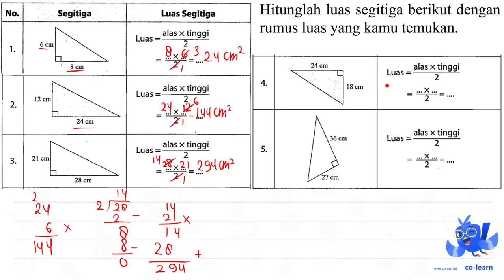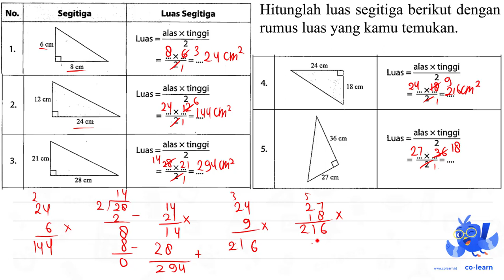Hitunglah luas segitiga berikut dengan rumus luas yang kamu temukan. 1. 6 cm 8 cm 2. 12 cm 24 c...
Hitunglah luas segitiga berikut dengan rumus luas yang kamu temukan.
1. 6 cm 8 cm
2. 12 cm 24 cm
3. 21 cm 28 cm
4. 24 cm 18 cm
5. 36 cm 27 cm

00:00 : Bedah Soal
01:00 : Konsep, rumus dan pengertian Segitiga (Luas dan Keliling)
01:18 : Langkah penyelesaian soal
-1:00 : Jawaban akhir
-1:30 : Penutup